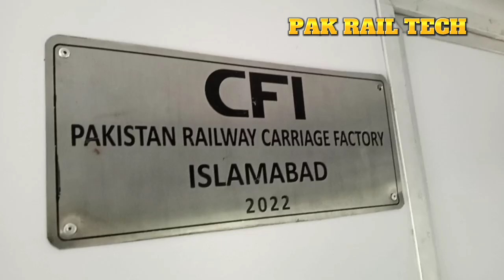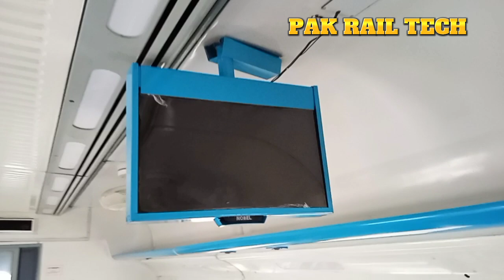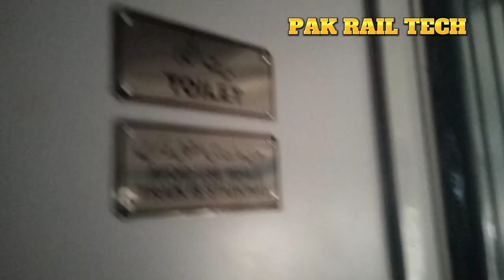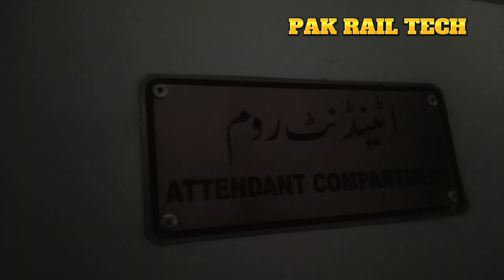New Coach of Super Deluxe | AC PARLOUR | With LCD | Carriage Factory Islamabad | Pakistan Railways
Assalamualaikum Friends in this video watch the beautiful view of AC PARLOUR Coach made in Carriage Factory Islamabad.
New LCDs are installed in this coach.
AC PARLOUR class is attached with RAIL Cars that run between Rawalpindi and Lahore.
It's a comfortable class. Music facilities are provided in this Coach.
seats are comfortable and flexible.